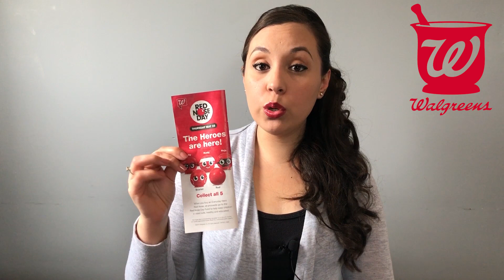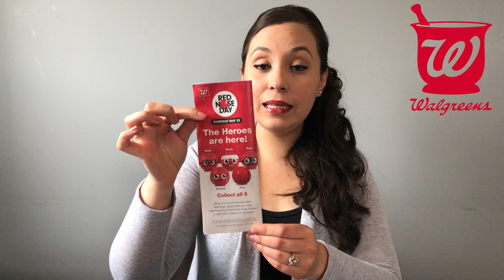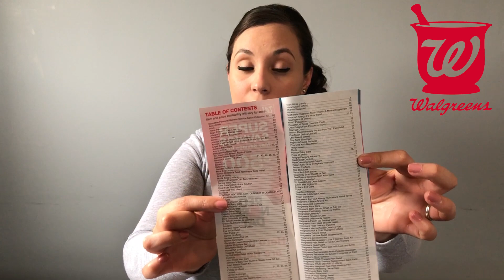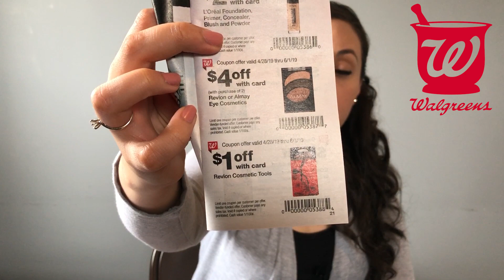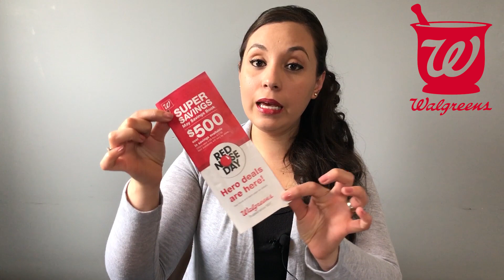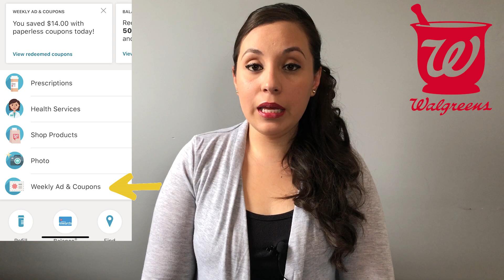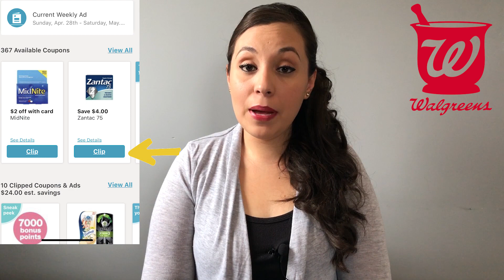Como Comenzar a Cuponer En Walgreens |Parte # 3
Hola amigos le dejo este video para mostrarles explicarles cómo utilizar cupones en Walgreens.

💖 Este es mi codigo de referencia para Fetch Rewards:

G9UXQ